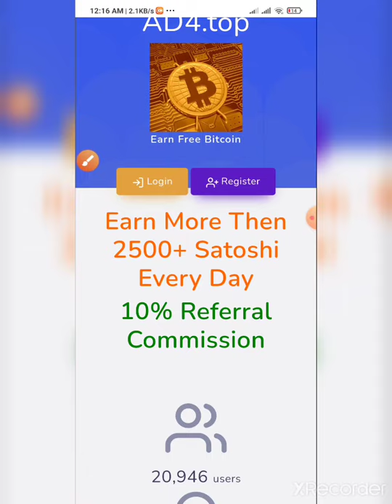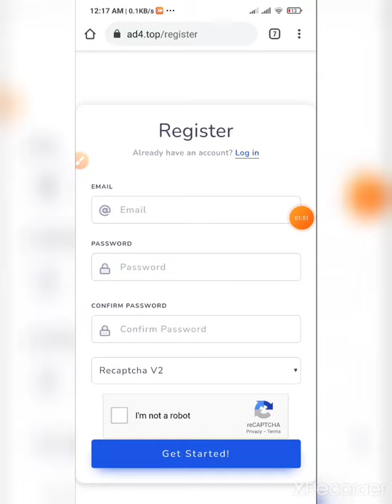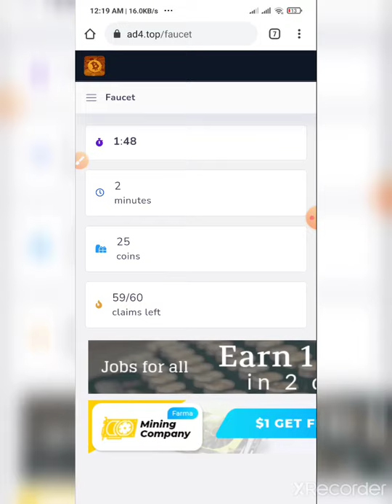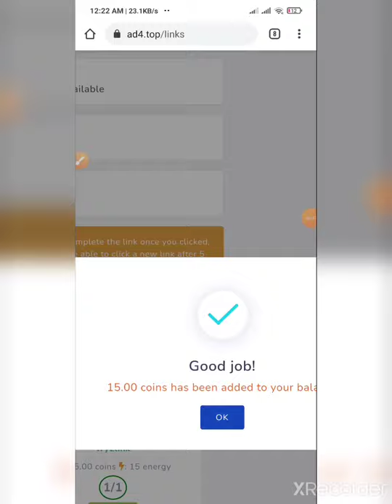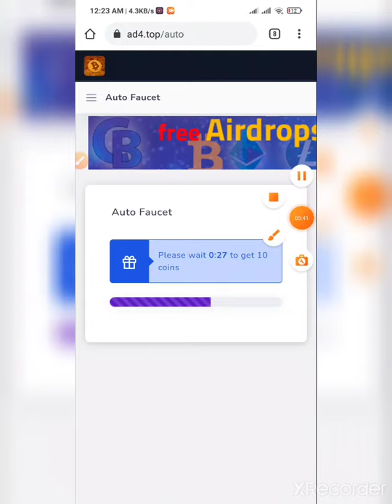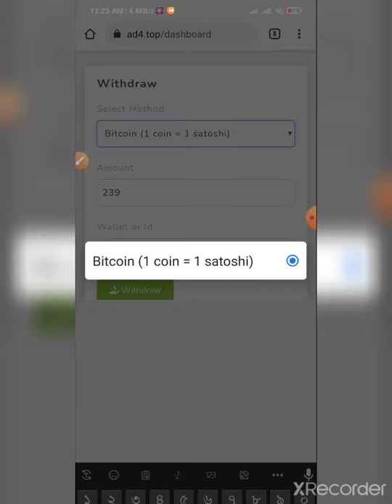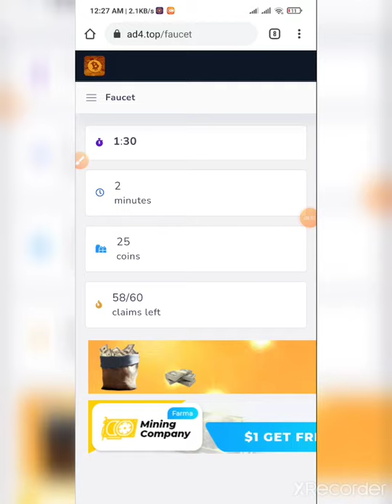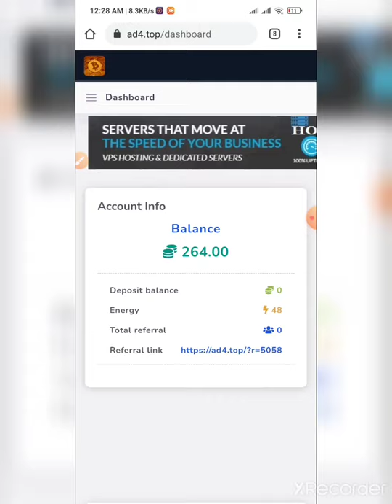How To Make Mony Visit Online Sit. How To Earn BTC Online In BD 2021.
How To Make Mony Visit Online Sit.how To Earn BTC Online In BD2021.

Earn More Then 3000+ Satoshi Every Day

10% Referral Commission

Faucet

Claim 25 satoshi/coins every 2 minutes everyday.

Shortlinks

Claim Shortlinks to earn 20 satoshi/coins and 20 energy.

Withdraw
Payment Methot Faucet Pay. Minimam Payment 25000 Satoshi.
Lottery

Buy lottery and earn millions of satoshi/coins.

PTC

Watch ad and earn 15 satoshi/coins per site visit.

Autofaucet

Spend your 10 energy to earn 10 satoshi/coins every minute, without captcha.

Achievements

Complete daily achievement to earn more 200 energy and 200 satoshi/coins.